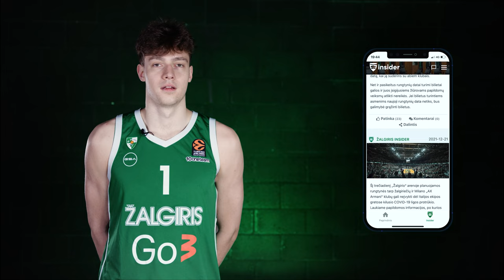ŽalgirisAllAccess: Tautvydas Sabonis (TRAILER)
Antrus metus Kauno „Žalgirio“ pagrindinėje komandoje dirbantis Tautvydas Sabonis tapo pirmosios „Žalgiris Insider“ dokumentinio laidų ciklo ŽalgirisAllAccess serijos herojumi. Netrukus pasirodysiančiame epizode apie T.Sabonį bus pristatytas jaunojo specialisto kelias Kauno klube.

ŽalgirisAllAccess serijas galės matyti visi „Žalgiris Insider“ MVP plano prenumeratoriai.